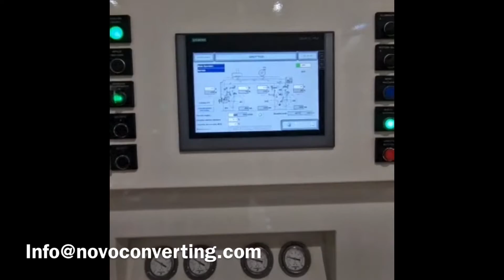Nordmeccanica Super Simplex solvent less laminating machine 2017 second hand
Lamination film width 1300mm
Manufacturing year 2017
Speed 450 m/m
Solvent less lamination machine
Brand Nordmeccanica super simplex
Mixer available
Coating roller available
Pressure roller available
Reel trolley available
Availability immediately.